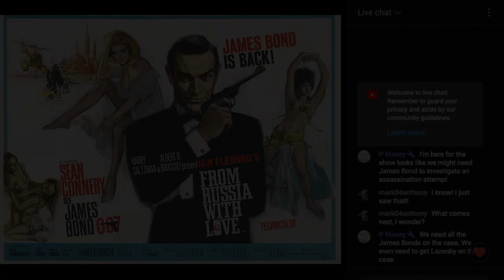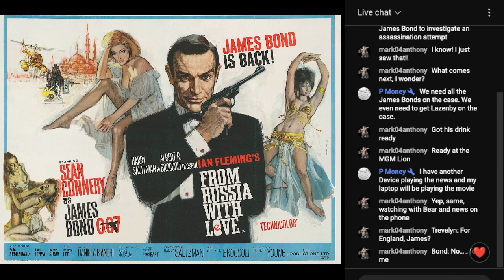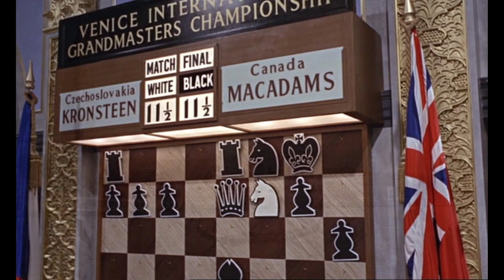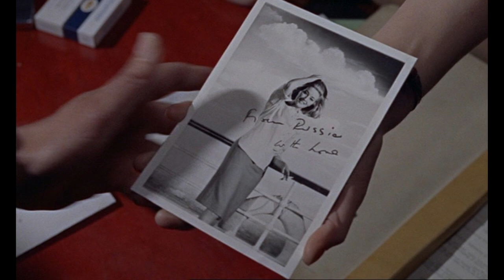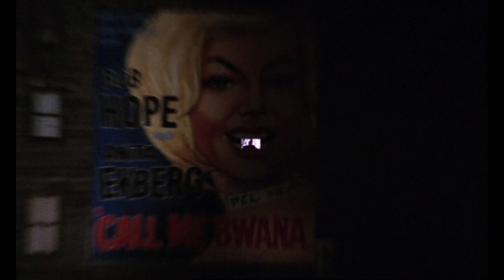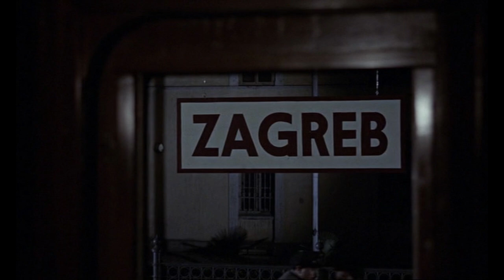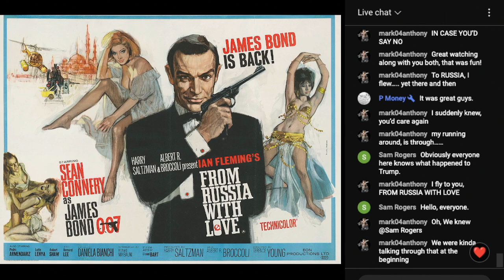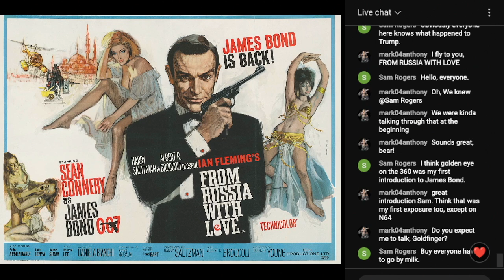From Russia With Love Watch Along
Catch the last train from Istanbul for another James Bond Watch Along!  Grab some popcorn and join Bear for the 1963 film From Russia With Love starring the BEST James Bond: Sean Connery.  (From 07/13/2024)

0:00 - Intro
5:21 - Movie Start/Intro
8:50 - Chess Match
13:40 - Spectre
16:50 - Training Grounds
19:39 - Recruit
23:26 - Office Call
25:12 - M
31:14 - Istanbul
34:42 - Hotel
37:55 - Hit Job
40:04 - The Chat
41:30 - Underworld
44:24 - Farm House
48:01 - Cat Fight
49:56 - Spectre Attack
52:12 - Bond’s Prize
54:30 - Payback
57:12 - Return to the Hotel
58:50 - Rendezvous
1:01:10 - Hagia Sophia
1:05:25 - Ferry
1:08:54 - Heist
1:13:09 - Train
1:15:18 - Intruder
1:17:44 - The Dress
1:19:30 - Ambush
1:23:12 - Train Stop
1:24:54 - More Chats
1:25:59 - Zagreb
1:28:16 - Train Car
1:30:06 - Dinner
1:32:10 - Confrontation
1:42:00 - Escape
1:44:47 - Chopper Chase
1:48:07 - Boat
1:49:50 - All Business
1:51:26 - Boat Chase
1:54:54 - Venice
1:58:08 - End
1:59:17 - Conclusion/Bear Sign-Off

Cover Image:
From Russia With Love Screengrab
Eon/MGM/Amazon

Grrrrr!